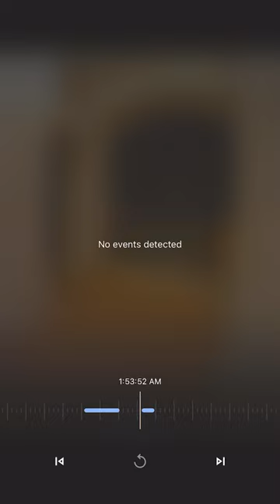The Invasion of the Moths in Colorado || ViralHog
Occurred on May 10, 2023 / Pueblo, Colorado, USA

"Shelby coming home from a show at Red Rocks when the Colorado Miller Moths in Pueblo invaded around at 2:30 am."